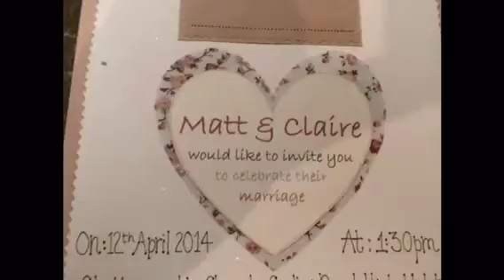Matt & Claire's wedding preparations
The morning of Claire's wedding  x